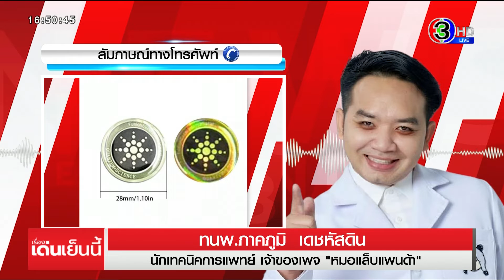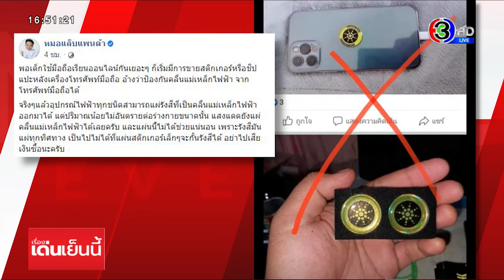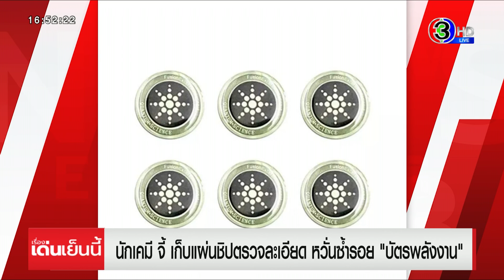หมอแล็บฯเตือนอย่าซื้อ 'สติกเกอร์ชิป' แปะมือถือ ยันไม่ช่วยกันคลื่นแม่เหล็กไฟฟ้า ซ้ำอาจอันตรายกว่าเดิม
"หมอแล็บแพนด้า" เตือนอย่าเสียเงินซื้อ "สติกเกอร์ชิป" แปะหลังมือถือ อ้างป้องกันคลื่นแม่เหล็กไฟฟ้า ด้าน อ.อ๊อด อยากให้หน่วยงานที่เกี่ยวข้องตรวจสอบ หวั่นมีสารกัมมันตรังสีแบบเดียวกับบัตรพลังงาน เสี่ยงอันตรายต่อเด็ก

หมอแล็บแพนด้า หรือ นายภาคภูมิ เดชหัสดิน นักเทคนิคการแพทย์ชื่อดัง โพสต์ข้อความว่า "พอเด็กใช้มือถือเรียนออนไลน์กันเยอะๆ ก็เริ่มมีการขายสติกเกอร์หรือชิปแปะหลังเครื่องโทรศัพท์มือถือ อ้างว่าป้องกันคลื่นแม่เหล็กไฟฟ้าจากโทรศัพท์มือถือได้

จริงๆแล้วอุปกรณ์ไฟฟ้าทุกชนิดสามารถแผ่รังสีที่เป็นคลื่นแม่เหล็กไฟฟ้าออกมาได้ แต่ปริมาณน้อยไม่อันตรายต่อร่างกายขนาดนั้น แสงแดดยังแผ่คลื่นแม่เหล็กไฟฟ้าได้เลยครับ และแผ่นนี้ไม่ได้ช่วยแน่นอน เพราะรังสีมันแผ่ทุกทิศทาง เป็นไปไม่ได้ที่แผ่นสติกเกอร์เล็กๆจะกั้นรังสีได้ อย่าไปเสียเงินซื้อนะครับ"

เรื่องเด่นเย็นนี้ สอบถามไปยัง หมอแล็บแพนด้า บอกว่าช่วงนี้ สติกเกอร์ชิปแบบนี้ระบาดหนัก มีคนฉวยโอกาสช่วงเด็กเรียนออนไลน์ออกมาขายกันเยอะ ทั้งที่ไม่สามารถป้องกันได้ จึงออกมาเตือน

ด้าน รศ.วีรชัย พุทธวงศ์ อาจารย์ภาควิชาเคมี ม.เกษตรศาสตร์ บอกว่า เคสแบบนี้มีพ่อค้าหัวใสทำมาขายเยอะ ทั้งที่ทางวิทยาศาสตร์ไม่มีผล การเอาสติกเกอร์มาแปะ ไม่ได้เกี่ยวข้องกับการลดสัญญาณเลย แต่กังวลว่าถ้าสติกเกอร์นี้มีชิปแบบเดียวกับ "บัตรพลังงาน" ที่เคยเป็นข่าวก่อนหน้านี้ จะยิ่งอันตรายต่อเด็ก อยากให้หน่วยงานที่เกี่ยวข้องต้องเข้าไปเก็บและตรวจสอบ

รศ.วีรชัย บอกว่า ถ้าตรวจแล้ว ไม่พบว่ามีกลไกอะไร หรือเป็นแค่สติกเกอร์เปล่าๆ ก็เข้าข่ายโฆษณาชวนเชื่อ แต่ถ้ามีสาร หรือ กัมมันภาพรังสีจะผิดกฎหมายร้ายแรง

รายการ เรื่องเด่นเย็นนี้​ วันที่ 3 ก.ย.2564